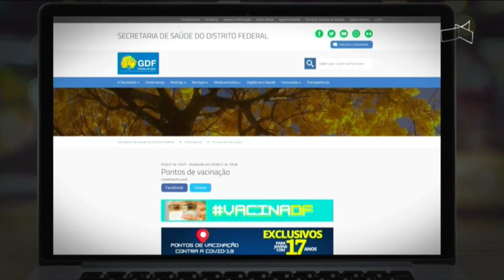JL - Vacina para 17 anos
24/08 - Mutirão conta com 30 pontos e alguns funcionam até 22h.